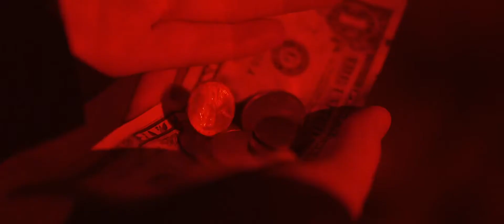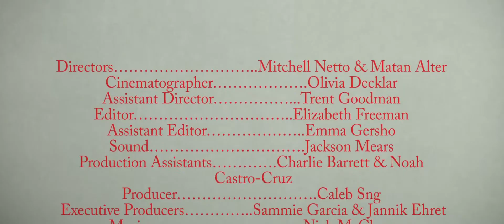for a dollar ninety-eight! (short film)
enter a world of badassery starring emma resk, meg schenk & max logan for the university film organization's spring 2018 film festival. the film earned 2nd place for the audience award.

writer & director: mitchell netto
director: matan alter
director of photography: olivia rae decklar
assistant director: trent goodman
editor: elizabeth freeman
assistant editor: emma gersho
sound: jackson mears
production assistants: charlie barrett & noah castro-cruz
producer: caleb sng
executive producers: sammie garcia & jannik ehret